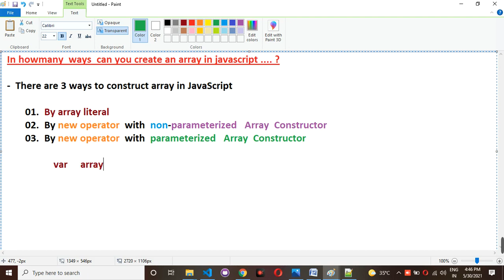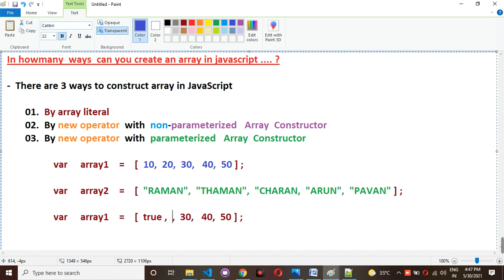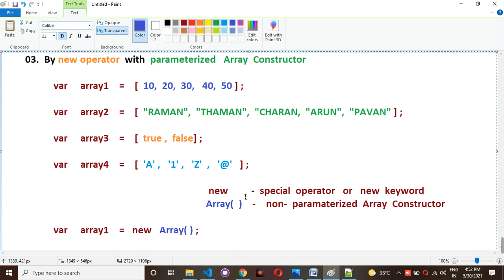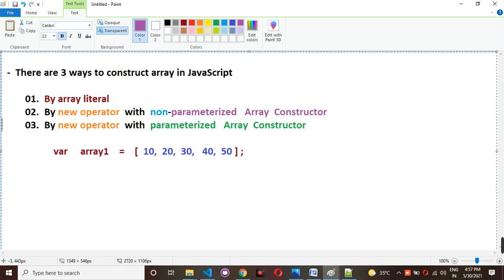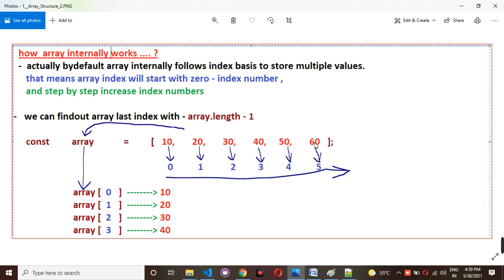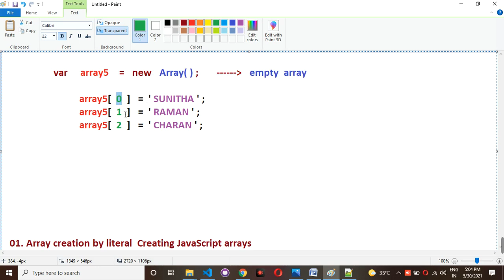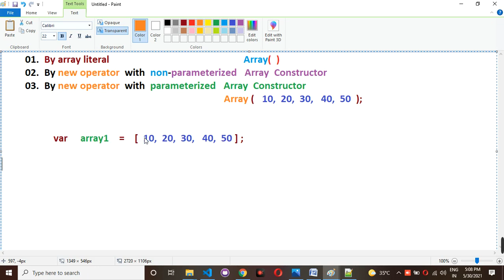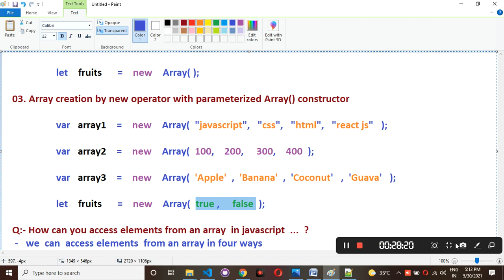3 Arrays ways ( 3 ways to create array in JavaScript )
This is a JavaScript  Arrays  concept,
I will explain clearly about Arrays with the help of  screenshots
01.  Theory
02.  Syntax
03. Practical Programs